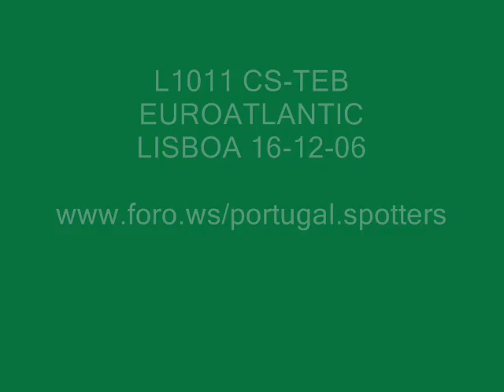L1011 EUROATLANTIC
CS-TEB